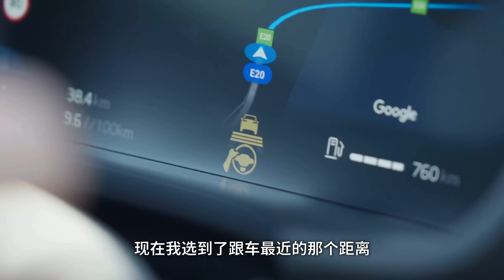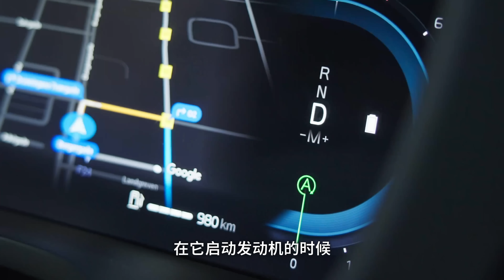沃尔沃XC60，欧洲的“社恐天堂”，太治愈了【大家车言论】